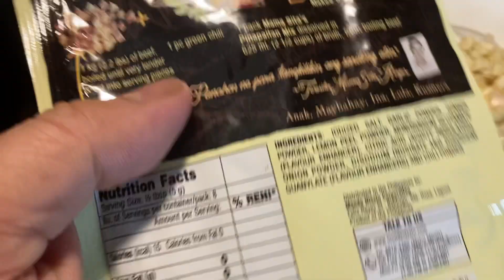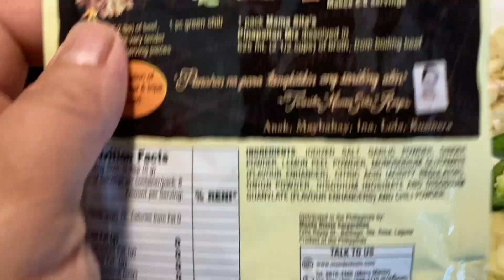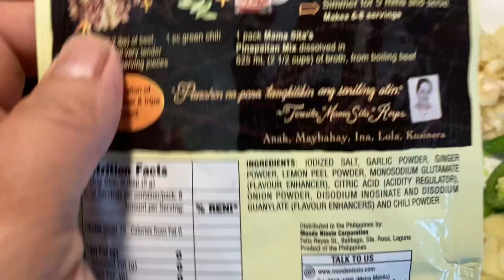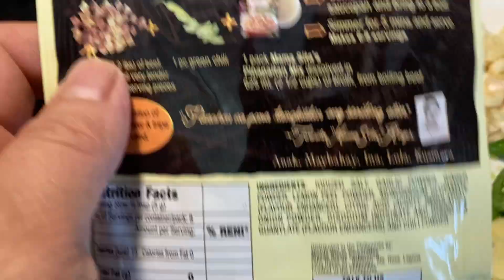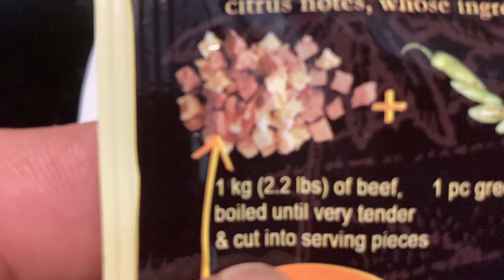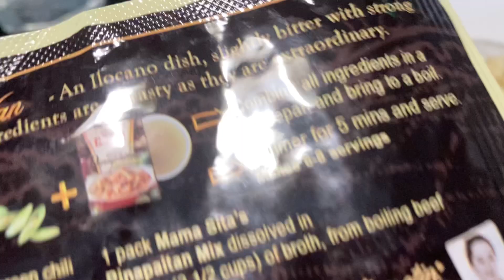How to cook simple PAPAITAN .🫕. 🍲🍲 ☕